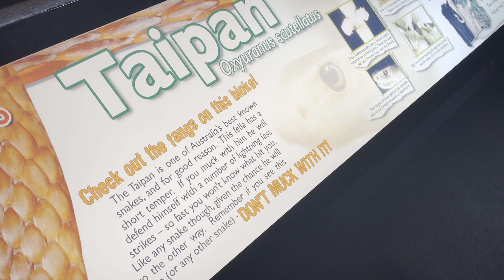Taipan snake at Australia zoo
October 2022